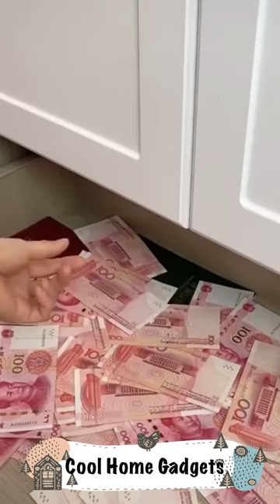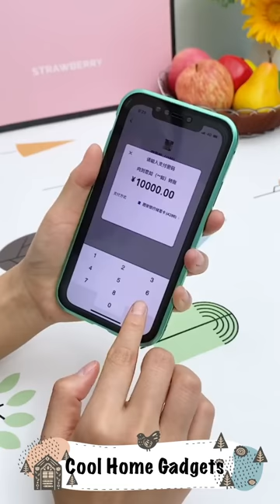Kitchen Utensils | Home Appliances | Useful Items | Versatile Utensils | Cool Gadgets for Every Home